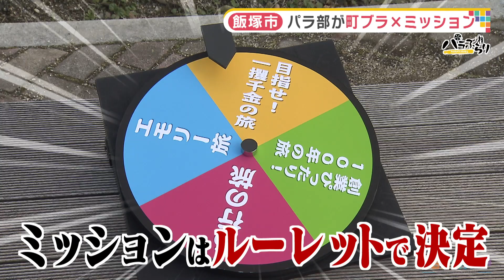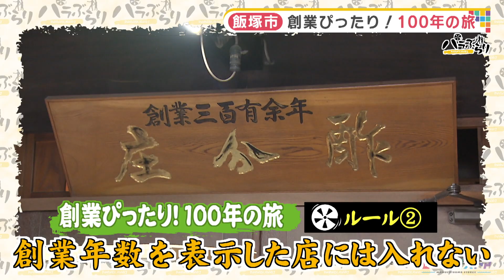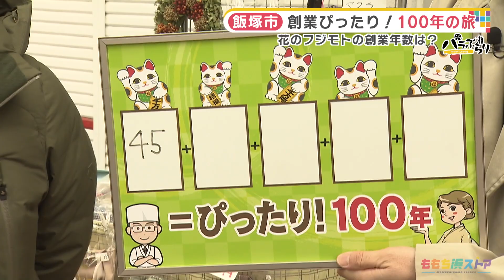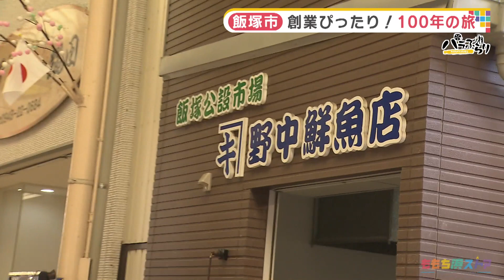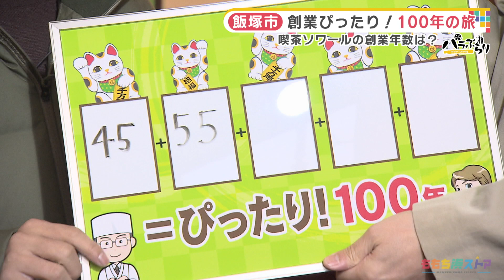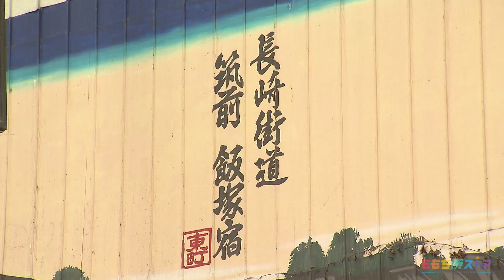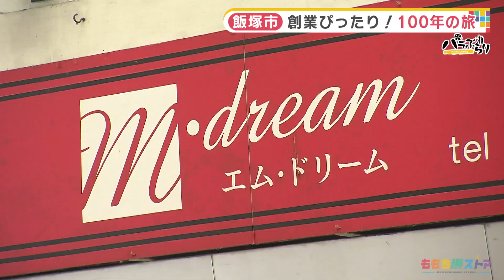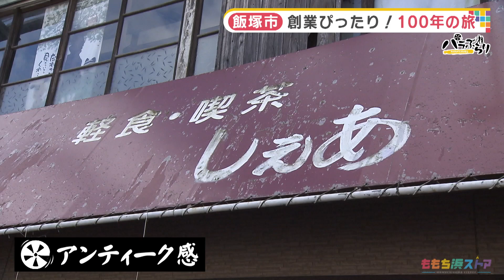【パラシュート部隊】激ムズ新ミッションで絶体絶命のピンチ！「パラぶらり〜飯塚市編〜」（2022年1月25日OA）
今回は飯塚市を舞台に新ミッション「創業ぴったり１００年の旅」をお届け。商店の創業年数を予想し足してぴったり１００年を目指す激ムズミッションに挑みます！
　　　　　　　　　　　　　　　　　　　　　　　　　　　　　　　　　　　　　　　　　　　　　　　　　　　　　　　　　　　　　　　　　　　　　　　　　　　　　　　　　　　　　　　　　　　　　　　　　　　　　　　　　　　　　　　　　　【パラぶらりとは…】
パラシュート部隊（斉藤優・矢野ペペ）が、町ブラしながらミッション達成に挑む！「町のひょうきんさんに出会う旅」「今日は何の日？の旅」「エモリー旅」など様々なミッションをルーレットで決定します。